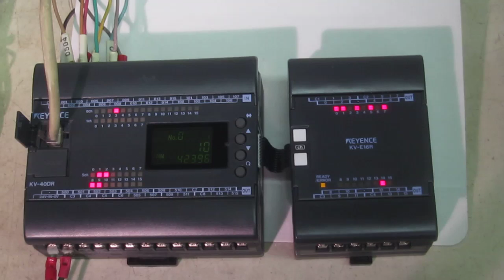KEYENCE KV-40DR Ultra small PLC (Visua L KV series) 動作確認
この小型PLCの入力部の8点を検査治具に接続してプログラムをRUNさせ、治具のSWをON、OFFすることにより、このパネル表示（IN、OUTとも）が変化することを確認しました。